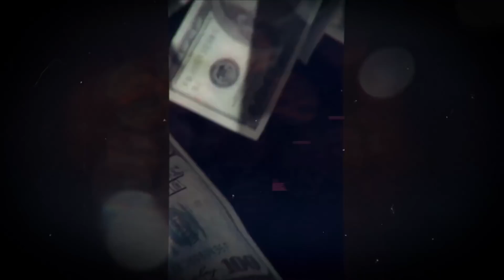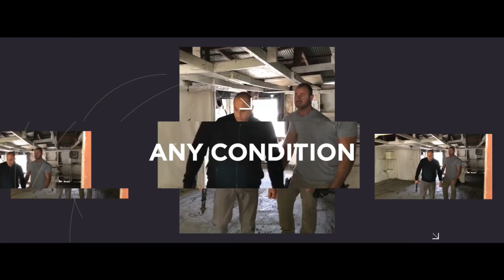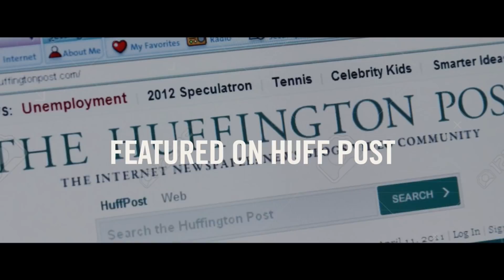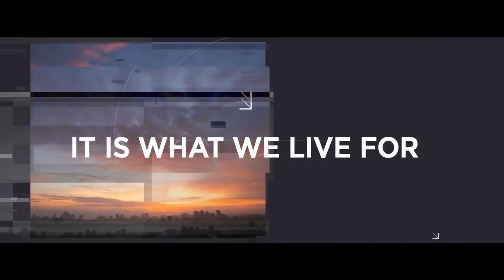How to Build a $4 Billion Dollar Advertising Agency - Grant Cardone & Jordan Zimmerman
Grant Cardone sits down with Power Player Jordan Zimmerman—founder, chairman, and architect of Zimmerman Advertising agency, which is the 14th largest advertising agency in the world. He got started with just $10,000 and years later became Entrepreneur of the Year. He teaches to live your life, don’t eulogize it! Have enough money so you can give back. You don’t have to be the smartest kid in class, just the hardest working. Grant and Jordan disagree about if entrepreneurship comes from your DNA, but other than that they are on the same page when it comes to success, marketing, and money.  You must learn how to accept rejection, look for opportunity, and build solid relationships with people who you can trust. In business, don’t think that nobody can do it as good as you—instead, surround yourself with people who can do it better than you.